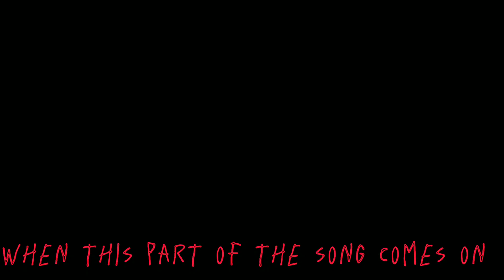when this part of the song comes on